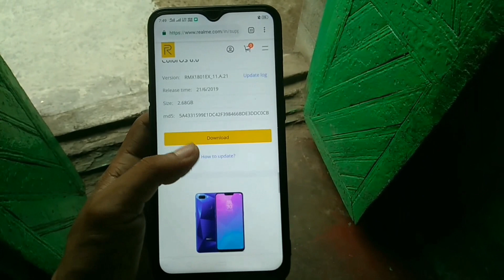Colour Os 6.0 Stable Update For All Realme Devices | Realme 1, 2, 2 Pro, C1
Friends In This Video I Will Tell You Full Information About Colour Os 6.0 Update For All Realme Device.